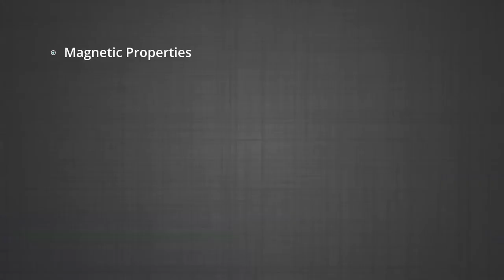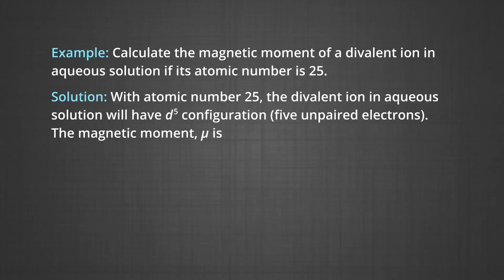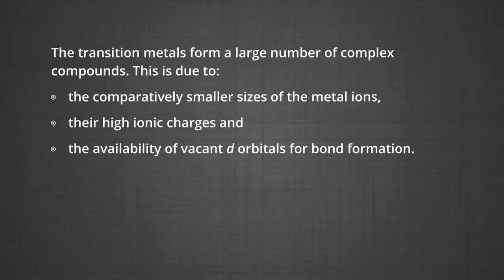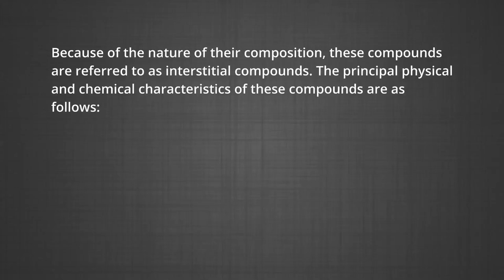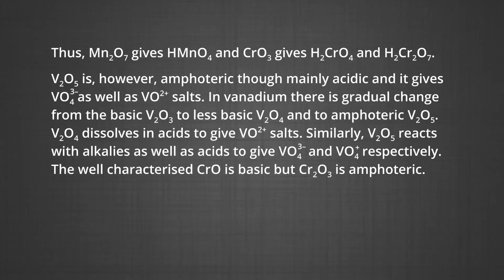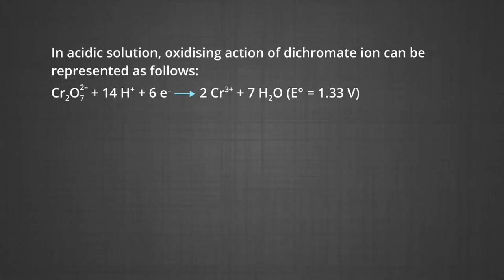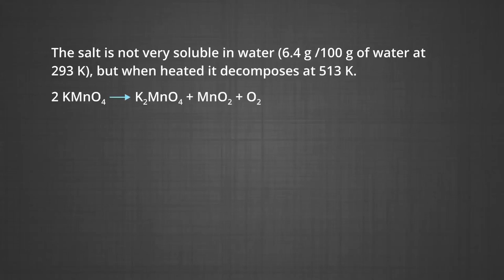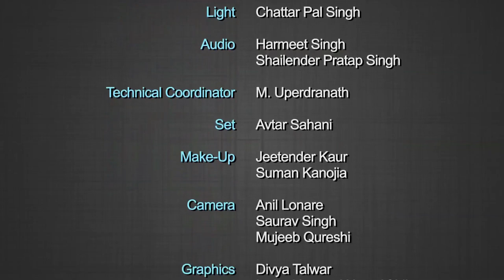The d- and f- Block Elements (HD) – Part 3